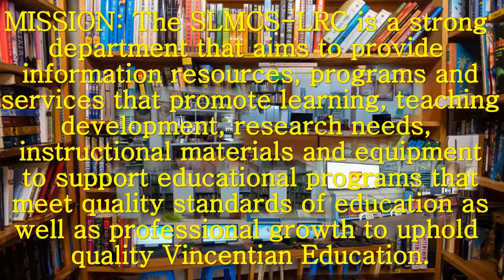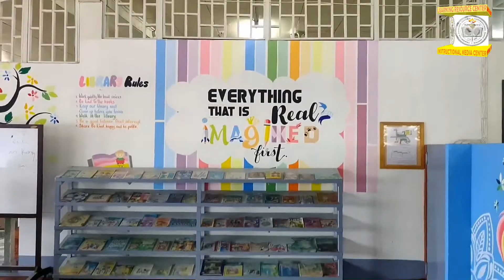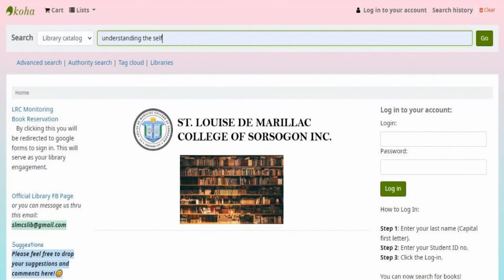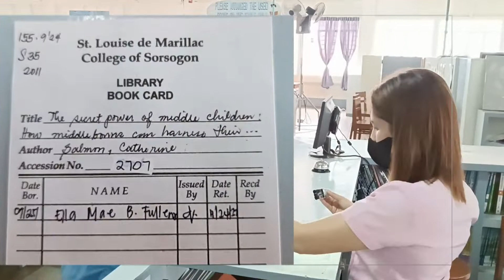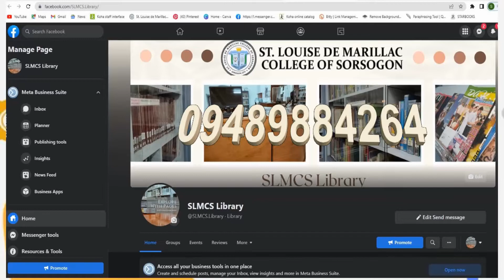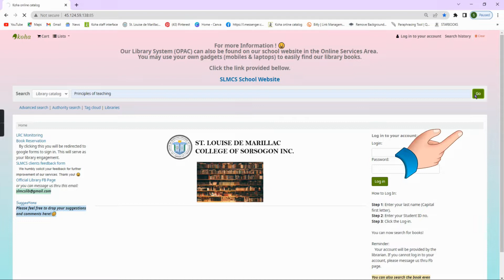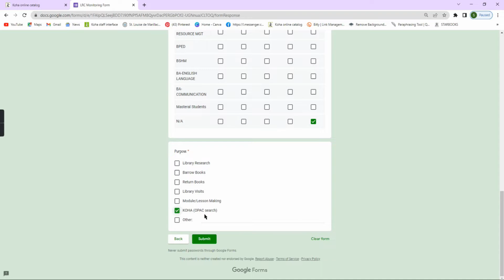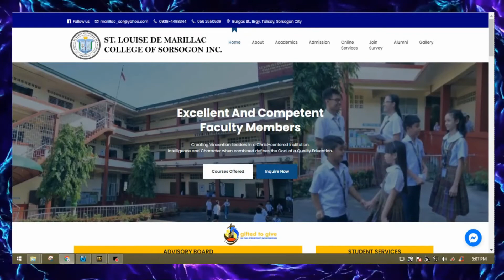St Louise de Marillac College of Sorsogon (Virtual Walkthrough @ LRC BED)